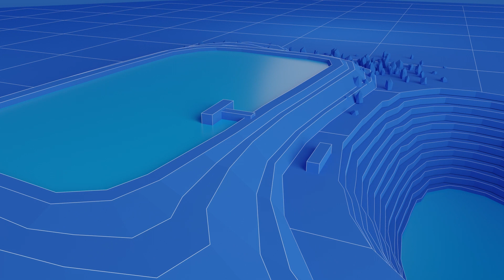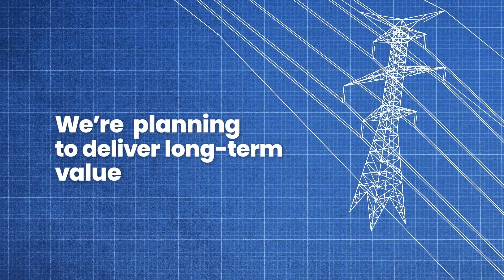The Marmora Energy Storage Project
From a long inactive, open-pit iron ore mine to an innovative clean energy asset, we’re planning on building a cleaner tomorrow, together.